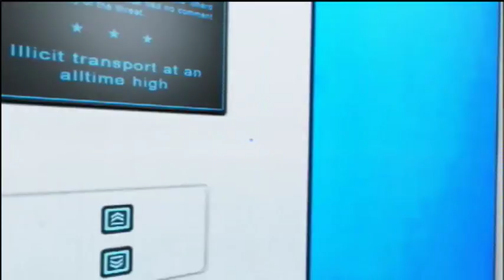[Walkthrough] Mirror's Edge Pirandello Kruger Chapter 6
The sixth part of the walkthrough of Mirror's Edge. I will appreciate that. =)